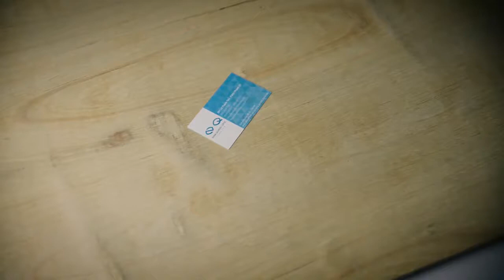Cực ngầu cùng Bao Cool Liên hệ: 0828 330 330 (Call/ Zalo)